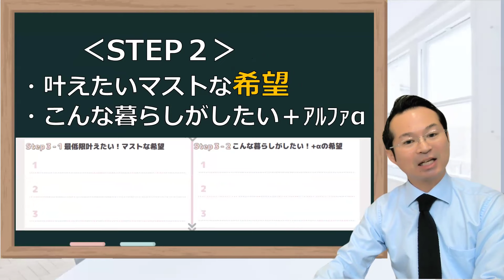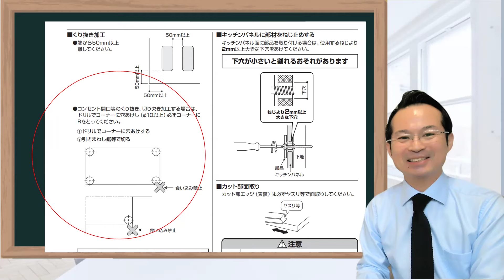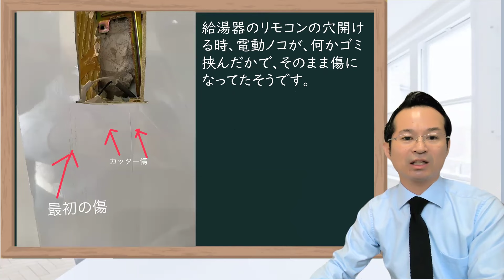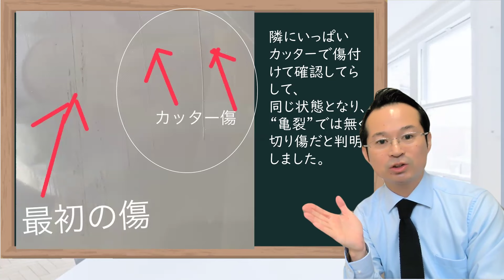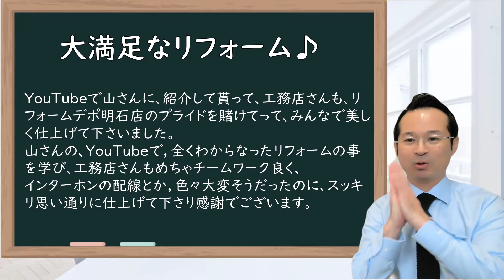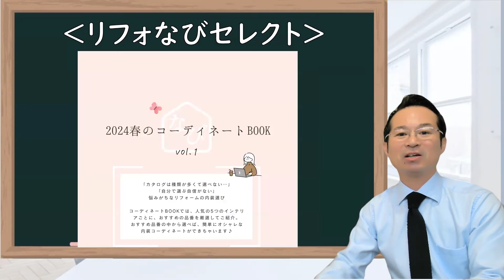リフォーム会社の探し方・選び方のポイントとは？口コミ・評判・対応力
リフォーム業者選びのポイントとして、業者の口コミや評判、対応力をチェックすることが重要。
YouTube視聴者、あんちゃんのキッチンパネル修理の報告や、リフォームのプロセス、仕上がりのビフォーアフターをご紹介。
リフォームは業者さんのチームワークが大切で、信頼できる優良工務店を選ぶことが成功の一番のポイントとされている。

●LINEで気軽に聞いてみよう！

[00:02]キッチンパネル手直し工事について説明しています。
- チェックシートBOOKの紹介
- リフォームの手順や費用の知識を得る方法の説明
- ビフォーアフターキッチンの改装事例の紹介

[01:51]前回の動画でコンセントやリモコンの開口部の割れやすさについて説明し、ビフォーアフターの動画を業者に送ったが、実際には傷が原因であることが判明した。
- 開口部の割れやすさについての説明があった。
- ビフォーアフターの動画を業者に送ったが、実際には傷があることが判明した。

[03:43]リフォームの過程が進行しているようで、キッチンパネルが貼られ、厚みが調整され、リフォームが素晴らしく仕上げられた。
- カッターで傷をつけて確認し、亀裂ではなく切り傷であることが判明した。
- キッチンパネルが貼られ、キッチンが据え付けられた。
- 厚みが2cmほどあり、前回はパッキンであったが、今回は木調の見切りが入れられている。
- リフォームが美しく仕上げられ、大満足している。